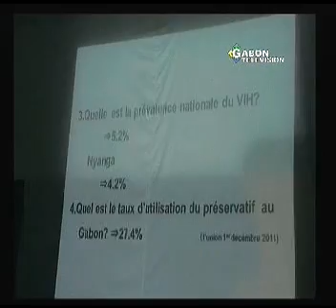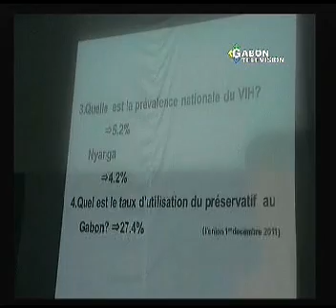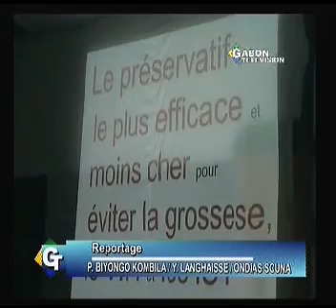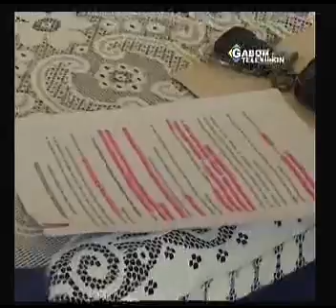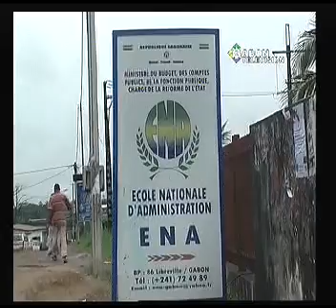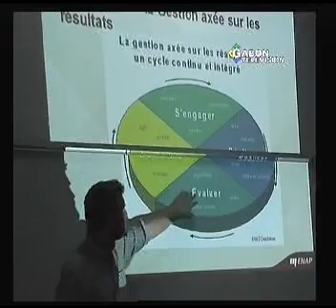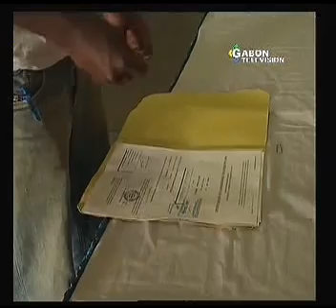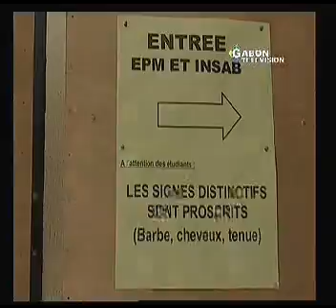JT GABONAIS DU MARDI 20/11/2012 DE GABON TELEVISION